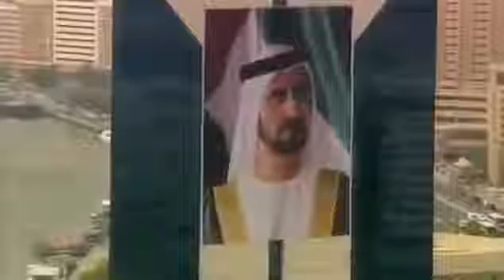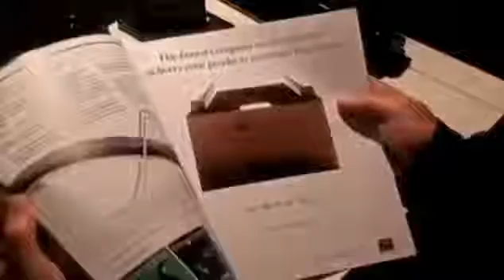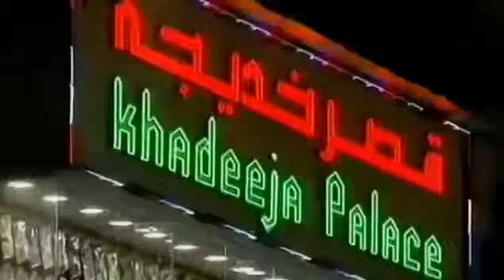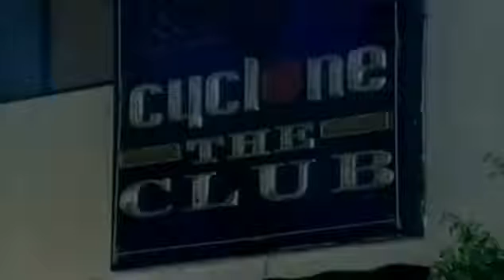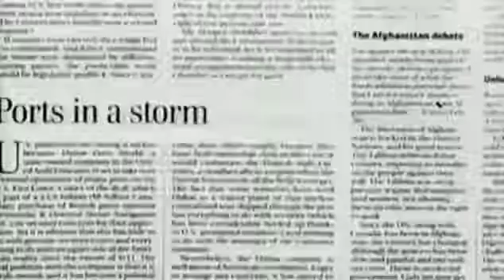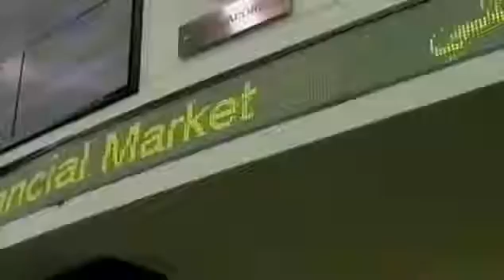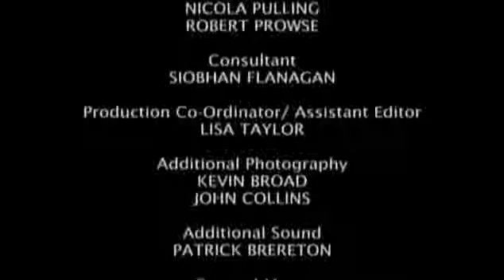Secret Behind Dubai Rich Lifestyle - Best Documentary 2016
Secret Behind Dubai Rich Lifestyle - Best Documentary 2016 Dubai is the most populous city and emirate in the United Arab Emirates (UAE), and the second ...